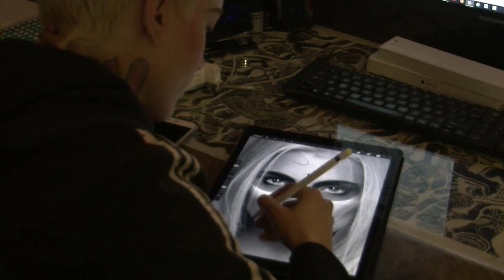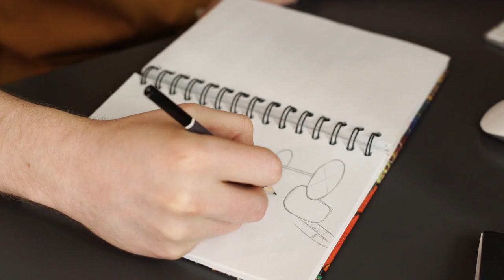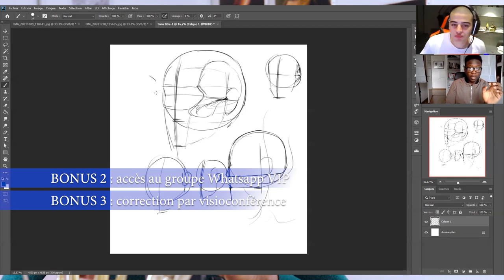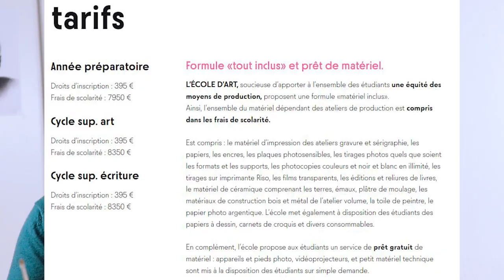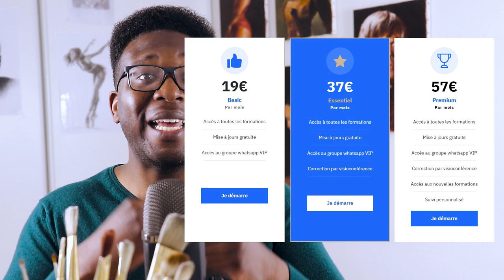Pourquoi c'est ci dur d'être bon en dessin ? + Je vous offre un accès à mes cours de dessin en ligne